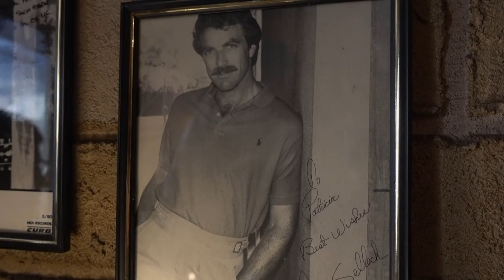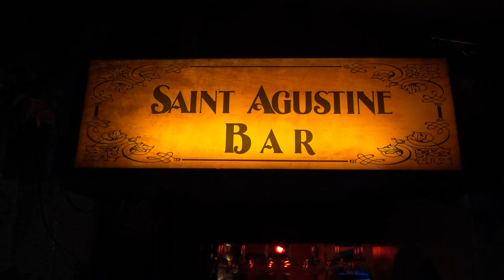¡EVERY MARGARITA! | Lucy's El Adobe Cafe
I've been driving by Lucy's for years and finally made it in. It was great!

5536 Melrose Ave.